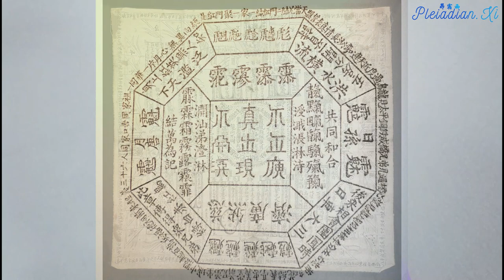【正面团体 Positive Societies】红龙和蓝龙 The Red and the Blue Dragons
The Blue Dragons originate from secret Taoist groups connected with the Agartha network. Together with secret Pythagorean Order they have ignited the spark of Renaissance in Italy:

蓝龙发源自道家的秘密组织。这些秘密组织跟阿加森网络有着长久的渊源，而且与毕达哥拉斯学派一起在意大利种下了文艺复兴的种子:

It may be interesting to note that Leonardo da Vinci was merely copying old Chinese texts for his famous »inventions«.

值得一提的是:李奥纳多‧达文西的『天才发明』其实只是他参考古老中国文献的仿制品。

Nothing more can be said about the Blue, except that some of them are guardians of the portals.

有些蓝龙负责看守世界各地的门户。关于他们的情报到此得先告一段落。

The Red Dragons originate from the military forces of the Ming dynasty.

红龙发源自中国明代的军队。

The Archons wanted to destroy the power of the Ming. Their first strike was to overthrow the Ming by Archon-controlled Manchu tribes that invaded from the north, took over Beijing and started the Qing dynasty:

当年执政官们想消灭明朝的国力。于是他们让受自己控制的满族从北方入关；推翻明朝。随后满族将北京定为国都，建立满清王朝:

Then Qing emperor Kangxi invited Jesuits to China:
随后康熙皇帝下诏(容教令)允许耶稣会士在中国传教:

The Red Dragons were working secretly in the Qing imperial court and in the military forces against Manchu and Jesuit invaders:

当时红龙潜伏在清宫和军队内部暗中对抗满清和耶稣会的文化入侵:

The events that took place in the Qing imperial court in the 18th century have much more influence on the present geopolitical situation than most people realize.

清朝在18世纪发生过的各种明争暗斗对现代地缘政治有着超乎多数人理解的影响力。

During early 19th century, the Rothschilds took control over China trough the Opium wars:

19世纪初叶，罗斯柴尔德家族藉由鸦片战争开始掌控中国:

The Red were forced to keep a low profile, but disguised as Eight Trigrams secret society they still managed later to organize the Boxer rebellion, an attempt to throw the Jesuits and the Rothschilds out of China:

当时的红龙不得不销声匿迹，并且对外改用八卦会的名号。不过他们后来还是在公元1899年发起义和团运动；试图一举将耶稣会和罗斯柴尔德家族赶出中国:

The Rothschilds, however, tightened their grip over China in the 20th century:
罗斯柴尔德在20世纪加强了对中国的控制力道:

Most intel in the above article is correct, except that Chiang Kaishek in reality was never supporting the Cabal, but the Dragons instead.

上面文章的数据绝大多数是正确的。不过蒋中正从来不支持阴谋集团，而是支持龙族。

Here, a few explanations are necessary. The triads are NOT working for the Dragons, but mostly for the Cabal. However, many Dragon agents have infiltrated the triads and recenly, some or even most triads may or may not be secretly assisting the overthrow of the Cabal:

这边得向大家解释一些事情。首先，三合会并不是为龙族效力。三合会大多数是跟阴谋集团合作。不过许多龙族特工已经渗透进入三合会。最近有些甚至大多数的三合会成员或多或少地暗中协助推翻阴谋集团:

The Rothschilds still have quite much control over mainland China, with many agents infiltrated into the government structure, with their operating base in Hong Kong. However, lately the Red are giving tactical support to the Chinese government to weed out Rothschild infiltration.

现在罗斯柴尔德家族对中国还握有相当程度的控制力。中国政府内部有许多罗斯柴尔德家族的卧底，而香港则是他们的活动基地。最近红龙提供许多战略支持，帮助中国政府铲除罗斯柴尔德的渗透势力。

Macau is the operating base for the Black Nobility and Jesuit operations in China. Henry Breakspear, the head of a major Archon bloodline, lives in Macau.

澳门是黑色贵族和耶稣会在中国的活动基地。黑色执政官望族的大当家─亨利‧布莱克斯皮尔就住在澳门。

Taiwan is the operating base for many positive Dragon families. They were forced out of mainland China after the communist revolution.

台湾是许多正面龙之家族的活动基地。他们在共产党割据中国之后被迫撤退到台湾。

The Red Dragon families originate from the positive faction of the Draconian race. Their purpose is to defeat their archenemies the Jesuits (Andromedan/Orion hybrids) and the Rothschilds (Orion black magi). They are valiant protectors and guardians of justice.

红龙家族的外星祖先是龙人族的正面派系。他们的使命就是击败他们的头号宿敌─耶稣会士(仙女星系/猎户座混血)和罗斯柴尔德家族(猎户座的黑色魔法师)。他们是英勇的战士，也是正义的守护使者。

You need to understand that Red Dragons today are not the same as soldiers of a Ming emperor. They have kept up with the progress of technology and they have access to a considerable military power in a way that will not be described here. Also, their computer specialists are savvy enough to reset the global financial system with the push of a button if the need for that arises.

大家要知道:现代的红龙已经不是为明朝皇帝拿刀骑马打仗的传统士兵了。他们一直随着科技发展与时俱进，并且能够拥有在此不能明讲的强大军事实力。他们的计算机专家甚至有能力在必要时刻只用一个按键就让全球金融系统进行重置。

Track : Frost flower
Composer: Noonsol